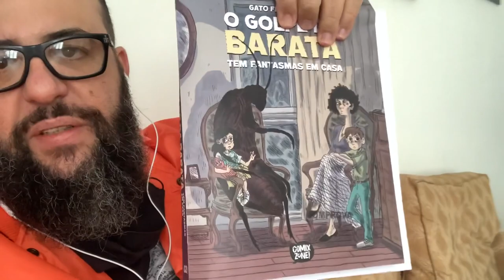NINGUÉM IA TER CORAGEM DE LANÇAR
Falo nesse video sobre NINGUÉM IA TER CORAGEM DE LANÇAR
Mostro aqui as provas finais da nossa pré-venda: O GOLPE DA BARATA, uma HQ pesada argentina, da autora Gato Fernández.
Uma obra singela e profunda com um tema e roteiro contundente que trata do tema de abuso sexual na infância.
Reserve a sua pelas comics shops o quanto antes.